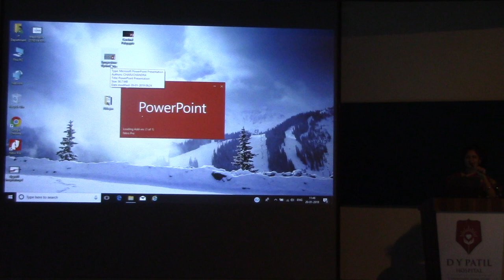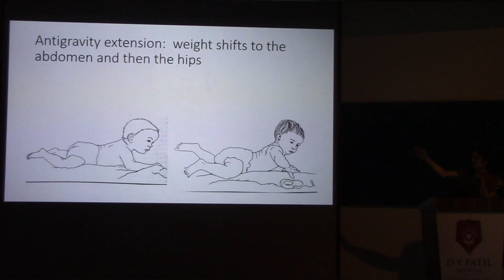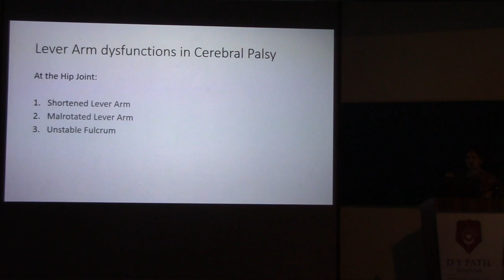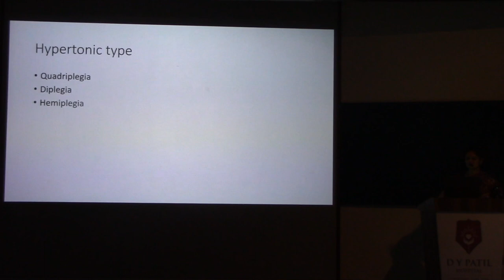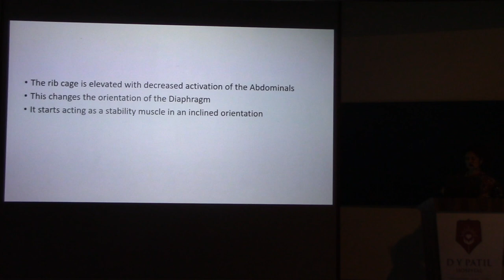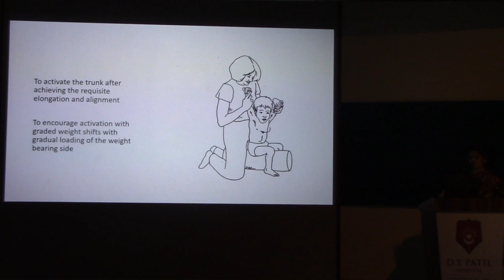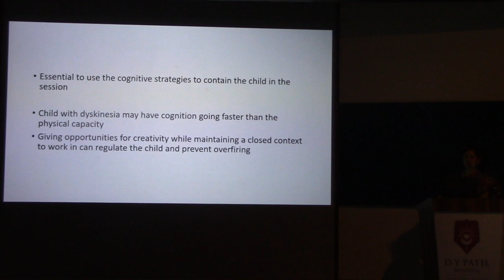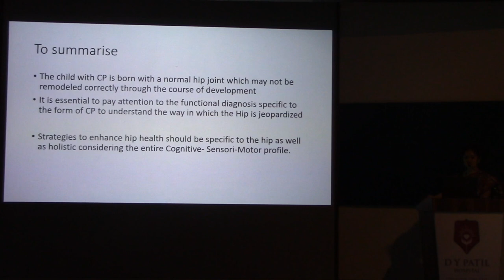Hip Problems in Cerebral Palsy through Development - Dr Amruta Nerurkar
Lecture 2 of our 5-lecture series on "Optimizing Hip Health in Cerebral Palsy" is delivered by Dr. Amruta Nerurkar (MPT (Neurology), MA Psych, C/NDT), the Head of the Neurophysiotherapy Dept at the DY Patil School of Physiotherapy, Navi Mumbai.
Dr. Amruta is a renowned and highly qualified Neurodevelopmental Therapy (NDT Pediatrics), Art-based Therapy (ABT),  and Sensory Integration (SI)-trained pediatric and adult neurophysiotherapist based in Navi Mumbai, India.
In this lecture, she reviews the biomechanical basis of normal growth and development, and the pathomechanical origin of Hip dysfunction in children with Cerebral Palsy.

At the end of this lecture, you should have gained insight into the following key queries:-

1. Why is the Hip joint at risk in children with Cerebral Palsy?
2. How do the types of Cerebral Palsy change the risk of Hip pathology in children with Cerebral Palsy?
3. What impact do traditional PT treatment strategies have on Hip health in children with Cerebral Palsy?

Lecture Outline:

0:00 - 0:52 - Introduction of Dr. Amruta Nerurkar
0:54 - 2:29 - Discussion of Lecture Outcomes
2:30 - 8:49 - Normal (typical) Development and the Hip
8:50 - 12:08 - The At-Risk Hip in the child with Cerebral Palsy
12:09 - 17:50 - Lever Arm Dysfunctions (LAD) in Cerebral Palsy
17:51 - 19:18 - Effect of Posture and Movement dysfunctions on the Hip in the different types of Cerebral Palsy:
             19:19 - 32:17 - (i) Hypertonic Cerebral Palsy
             32:18 - 36:36 - (ii) Dyskinetic Cerebral Palsy: Dytonia, Athetosis, Chorea
             36:37 - 39:53 - (iii) Ataxic and Hypotonic Cerebral Palsy
39:54 - 41:50 - Systematic Review of Hip Positioning Systems
41:51 -  42:22 - Conclusion and Summary

To watch Lecture 4 (Evidence for Hip Surveillance in Children with Cerebral Palsy), and Lecture 5 (Algorithm for Management of Hip Displacement in Cerebral Palsy) of our series, both delivered by the renowned pediatric orthopedic surgeon, Dr. Vedant Kulkarni (Shriner's Children Hospital, USA), click the links below: